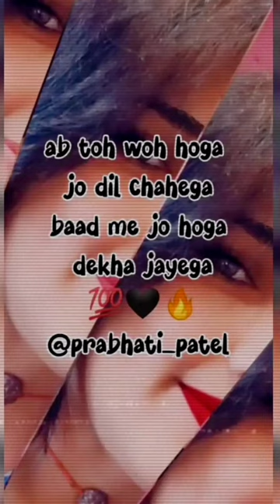🖤queen of pathria 🖤🔥